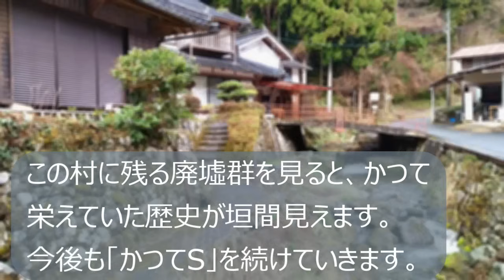【廃村と限界ムラ】かつて人の営みのあった集落の今 岡山県特集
歴史とは勝者のものがたりである。己に不都合な真実には蓋をする。
隠された歴史を紐解く手掛かりは、集落にある。
　このチャンネルは、日本史を集落という側面から見つめてみたい。
① 日本史・・・古代史から近世史まで
② 旧街道・・・宿場町や城下町における城と古い町並み
③ かつて・・・かつて栄えた村を歩きノスタルジーに浸る
④ 豪　農・・・豪農、豪商などの建物と庭園を中心に
⑤ポツン ・・・TVとは一味違う一軒家(豪農,謎物件,落人部落,廃墟etc)